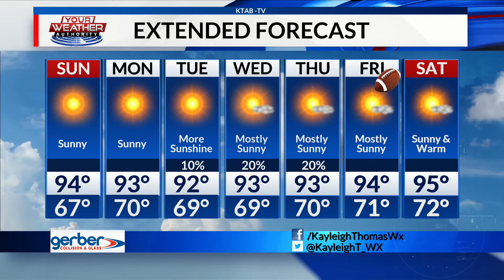Saturday, September 11 - Cool start before a warm Sunday